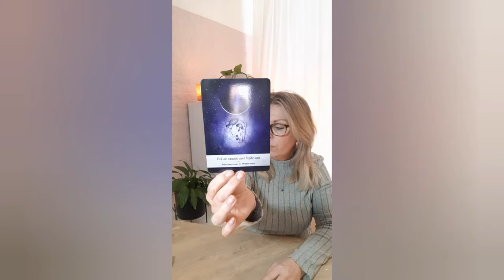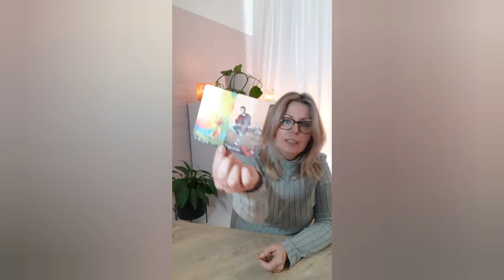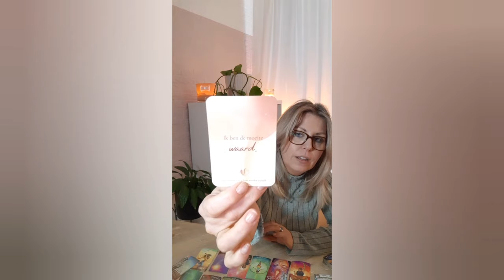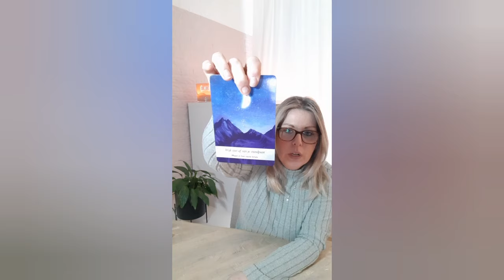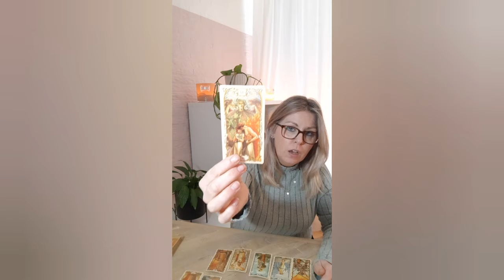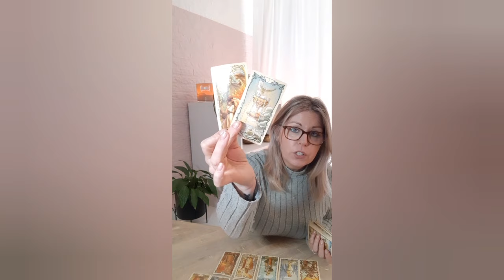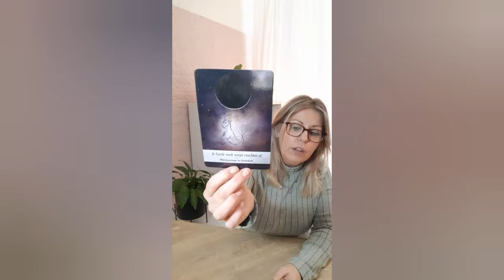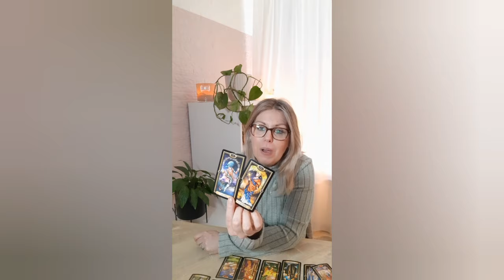✨️Tweeling - Weegschaal - Waterman - individuele Tarot reading- Maart t/m April